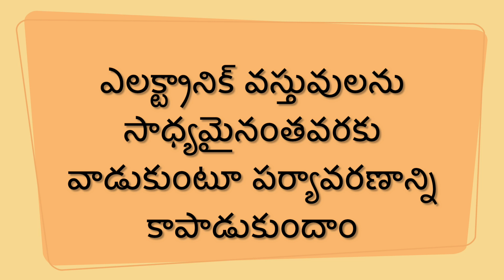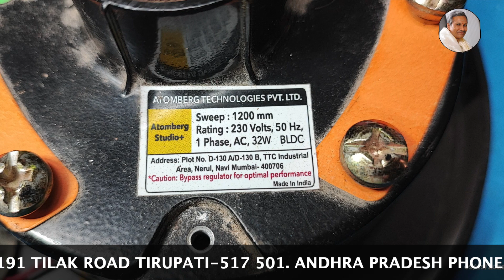ATOMBERG BLDC సీలింగ్ ఫ్యాన్ సర్క్యూట్ బోర్డ్ రిపేర్ ATOMBERG BLDC CEILING FAN STUDIO+ BOARD REPAIR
ATOMBERG BLDC సీలింగ్ ఫ్యాన్ సర్క్యూట్ బోర్డ్ రిపేర్
ATOMBERG BLDC CEILING FAN STUDIO+ BOARD REPAIR